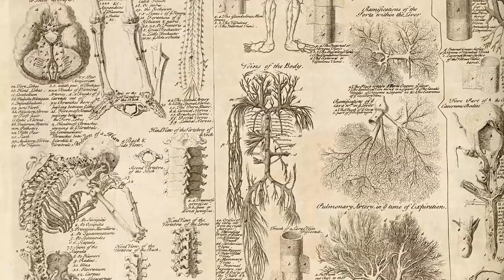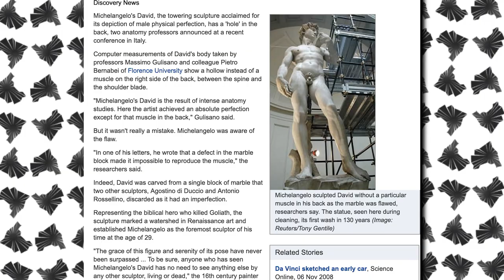DAVI, Michelangelo e PUGLIESE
Michelangelo foi um gênio do Renascimento. E hoje o professor Moisés vai meter bronca no vídeo comparando a sociedade do consumo e os padrões de beleza, mas retornando ao renascimento. Não deixe de acompanhar nossa sequência de vídeos sobre as análises de obras do Renascimento.